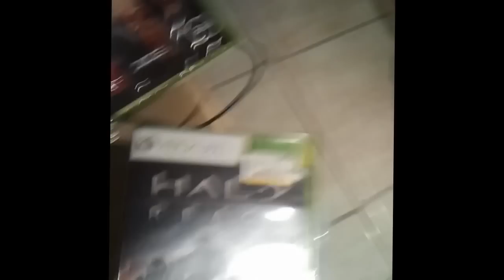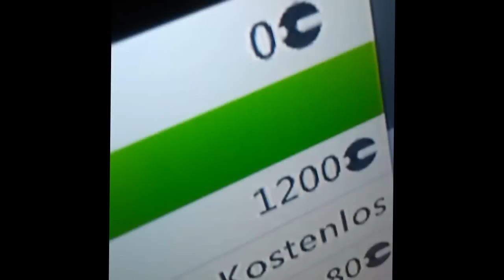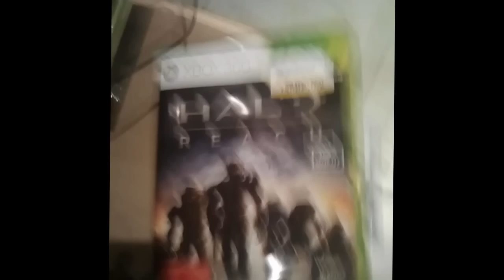Xbox 360 AUSRASTER! Zirngibel sieht ROT! [Real Life Edition]